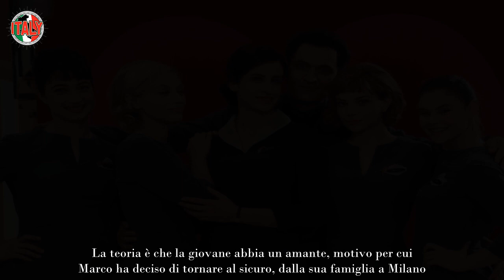Il Paradiso delle signore 7, colpo di scena sul finale Marco tradito da Stefania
È possibile che nel finale di questa stagione de Il Paradiso delle Signore ci sia un grandissimo colpo di scena, che lascerà tutti senza parole. Infatti, potrebbe essere fatta chiarezza sul rapporto tra Marco e Stefania. Lei ha un altro Uomo?

Secondo le anticipazioni, Marco confesserà che il rapporto con Stefania è giunto al capolinea, ma qual è il motivo scatenante? Inizialmente non renderà pubbliche le cause che si celano questa amara decisione, ma qualcosa potrebbe cambiare.

Il finale di stagione sarà tutto concentrato sulla storia d’amore, ormai consumata, tra Marco e Stefania. La coppia più amata di questa fortunata stagione della soap opera è destinata a dirsi addio, nonostante la grande sofferenza di entrambi.